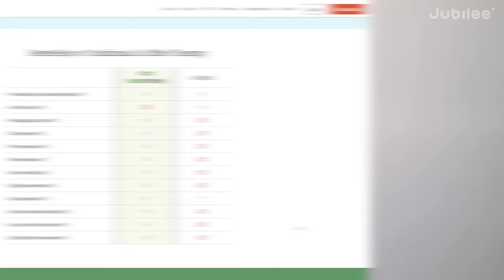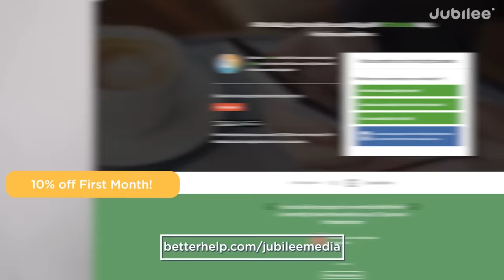Who Makes Better Movies? Marvel vs DC | Middle Ground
0:00 BetterHelp sponsorship
1:27 Intro
2:25 Cast introductions
3:39 Marvel is only considered better because of the movies
7:03 Our characters are more relatable
10:43 My fan community can be toxic
13:19 My side would win in a fight
16:06 Marvel movies are not cinema